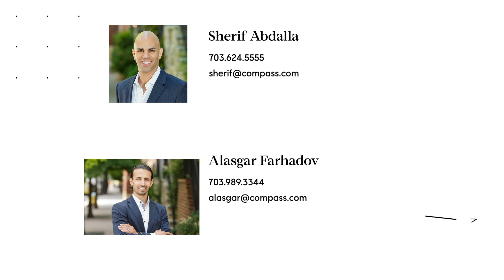$3,400,000 Home In Mclean - 6806 Lupine Ln, Mclean VA 22101-SOLD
Sherif and Ali Group Sold this Magnificent custom estate home in Langley Forest, one of the most prestigious neighborhoods in McLean, this magnificent property offers 14,700 square feet of exceptional living space. Elevator service to all 3 levels.

Are you looking for the similar results?

Ali Alasgar Farhadov
REALTOR®

Follow on IG @alialasgarfarhadov

The Sherif & Ali Group
COMPASS
3001 Washington Blvd, Suite 400
Arlington VA 22201